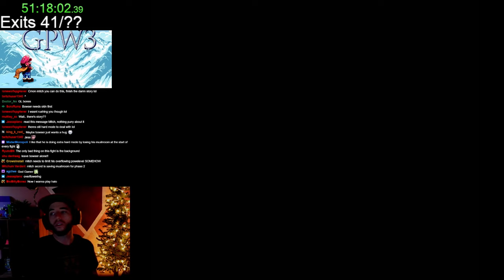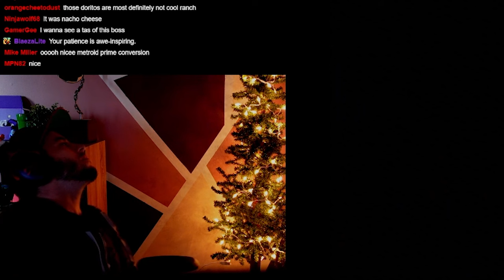This Final Boss Destroyed Me – Grand Poo World 3 FINALE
What a journey this game was.